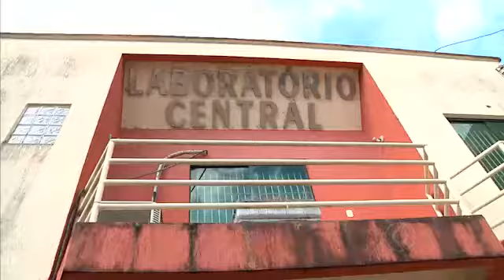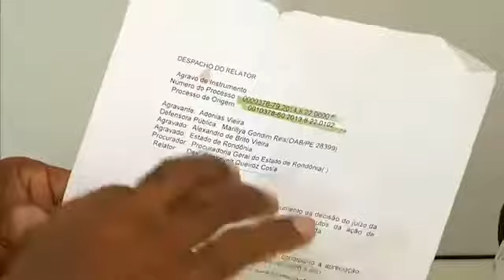Pai espera há cinco meses para sepultar o filho porém IML não libera o corpo